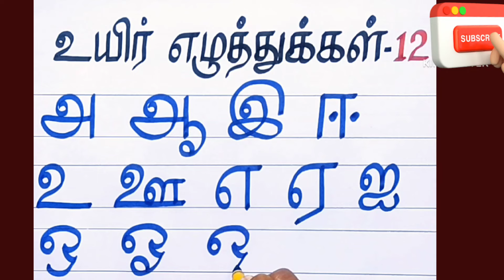Uyir eluthukkal-அஆஇஈ/ தமிழ் எழுத்துக்கள்